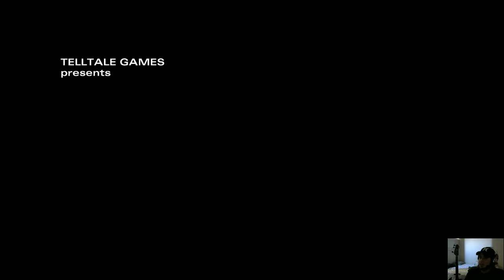Ending Old Games - The Walking Dead: Season Two - Episode Four - Telltale Games - PC - 1 / 8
Ending Old Games

The Walking Dead: Season Two - Episode Four
Telltale Games
PC